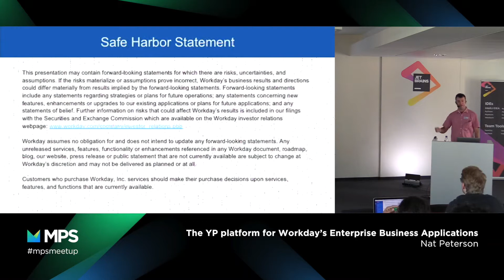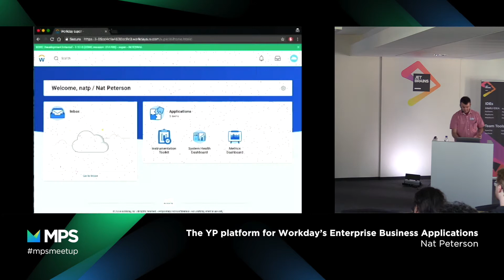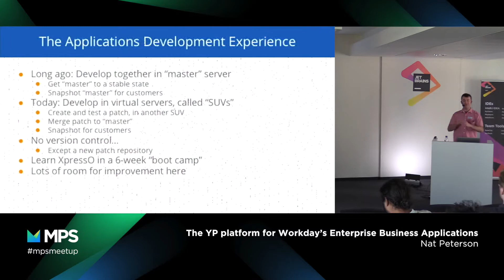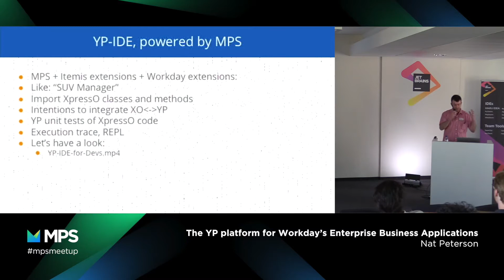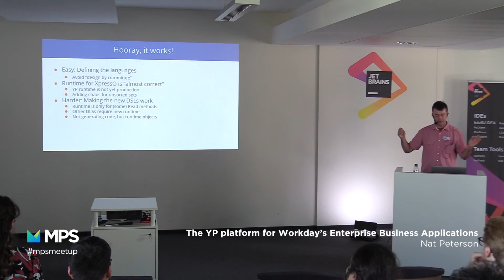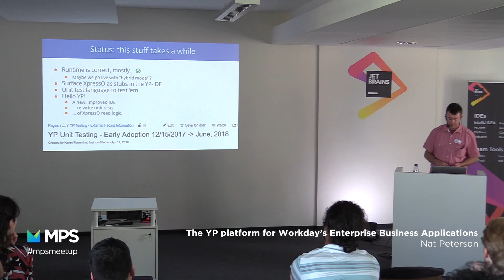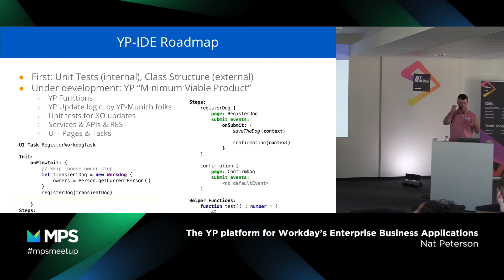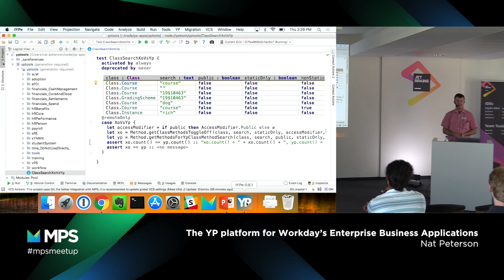MPS Community Meetup 2018 - Platform for Workday’s Enterprise Business Applications by Nat Peterson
Workday offers an enterprise cloud suite of financial and human capital management applications. These are built by a few thousand application developers, who define data models, business logic, and APIs in a web-based metadata programming language called XpressO (XO). We are working on a successor to XO, called YP, including an MPS-based IDE and various DSLs. With 10+ years of XO code, we focus heavily on interoperation and a migration path from old to new. I’ll talk about where we started, what we’re building, how it’s going, and the road ahead towards thousands of Workday application developers developing in the YP platform, powered by MPS.